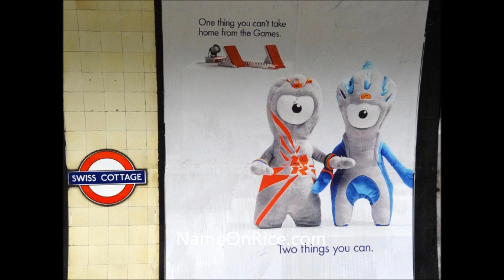PHOTOS OF LONDON ENGLAND SIGHTS OLYMPICS (PART 6) JULY 22, 2012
BIG BEN, DOUBLE DECKER BUS, ETC LONDON. FILMED BY NAME ON RICE.COM